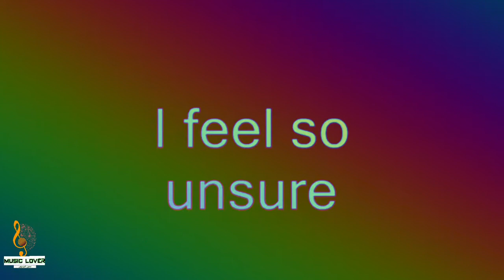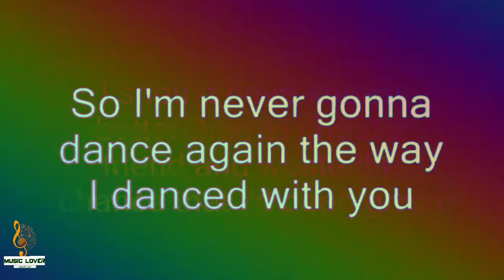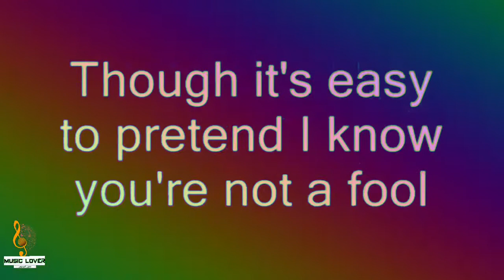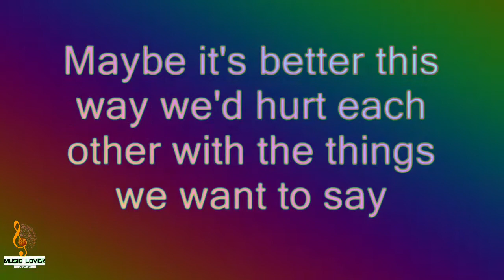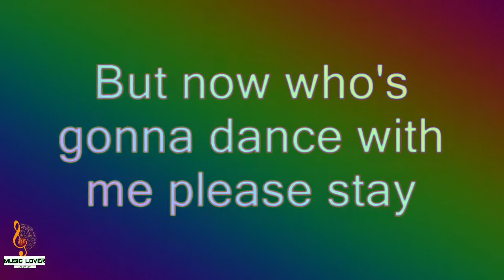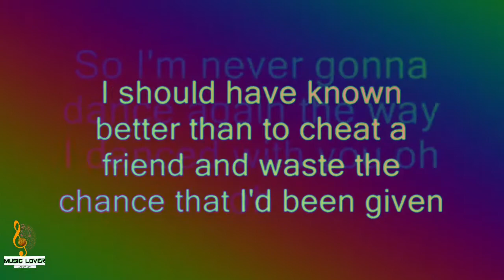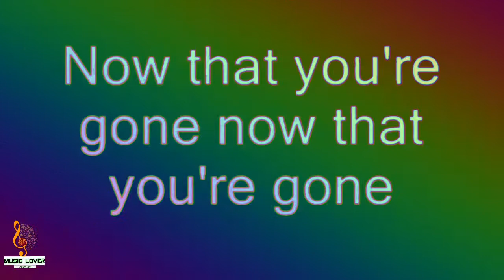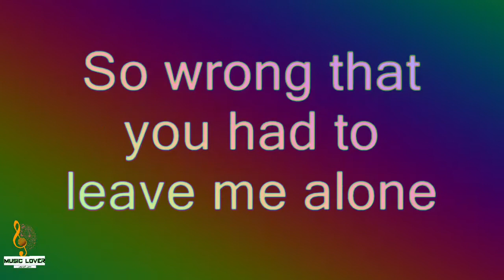George Michael - I'll Never Gonna Dance Again (Lyrics video Music)